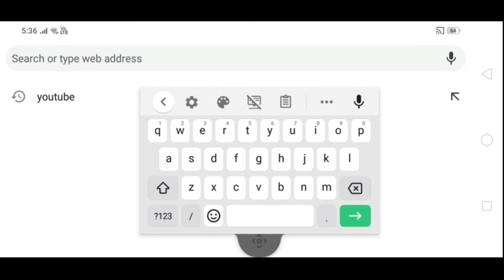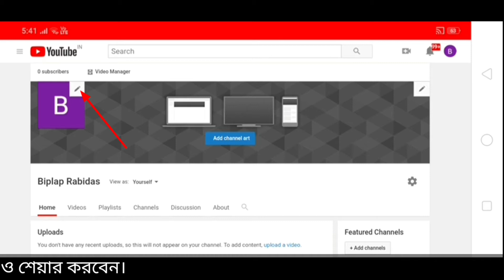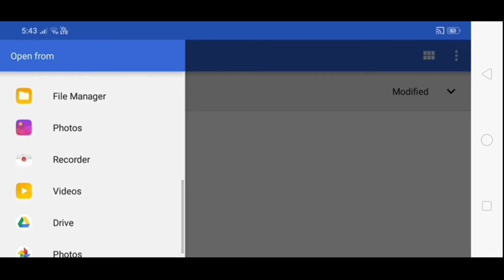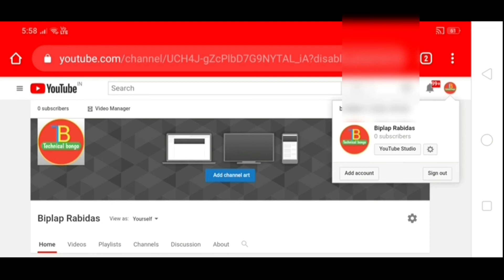How to set a logo on Your YouTube channel | how to add logo on your YouTube channel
বন্ধুরা এই ভিডিও তে আমি দেখিয়েছি কি করে আপনারা ইউটিউব চ্যানেল এ লোগো সেট করবেন।

Your Question:-

1. How do I add a logo to my YouTube channel?
2. Can I use the YouTube logo?
3. How do I upload logo on YouTube channel?
4. How do I set logo on YouTube channel?

Follow me on :-
( Social links)

Thanks.